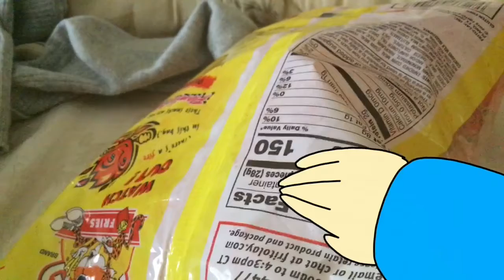STUUPPIUUDDDD CHIIIICCCCKKKKEEENNNN - I play Chicken Run(not Marz) - Skit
Yes this is me Skoi as you can see in thumbnail, anyways if you didn't already know . When the voice is sped up it should be marz of course unless I say it's someone else :3